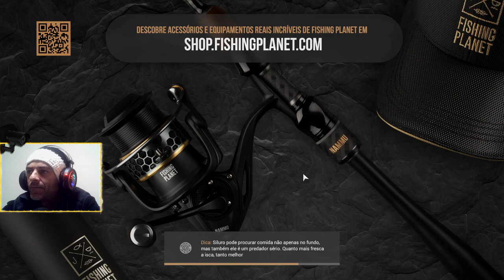FISHING PLANET :: EVENTO 4 DE JULHO e PEIXES HISTÓRICOS - PT.02 / FINAL ::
FISHING PLANET - EVENTO 4 DE JULHO e PEIXES HISTÓRICOS PT.02.
FISHING PLANET SAINT- CROIX CANOA AFUNDADA.
FISHING PLANET INDEPENDÊNCIA.